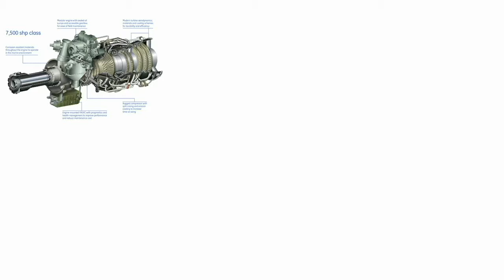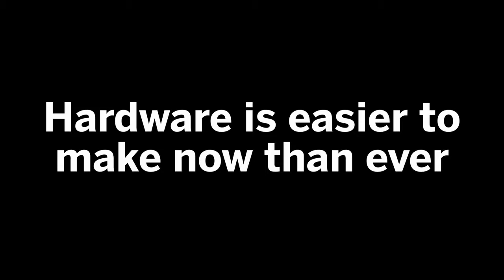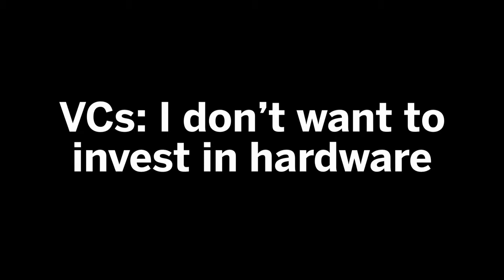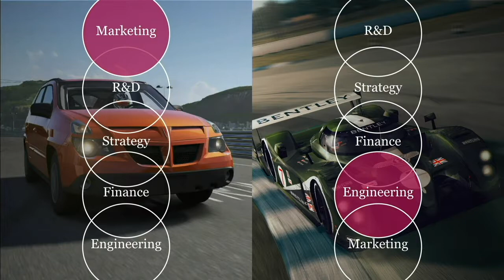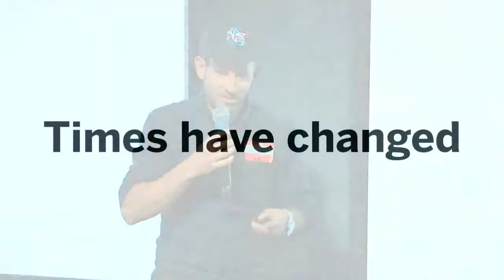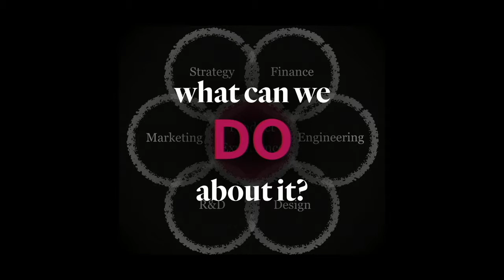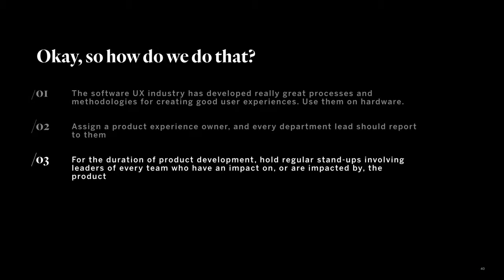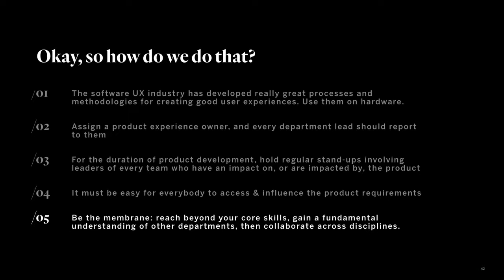Design + Engineering (Ryan Wickre at Designers + Geeks)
Ryan is passionate about building great user experiences, and at Frog he helps define a product vision from the inside out. In this talk, he explores why we as a design society are failing at hardware, and how we can use marketing and engineering to return to product prosperity. Ryan will also discuss the matter of beauty versus ugliness, and how perspective affects our views.